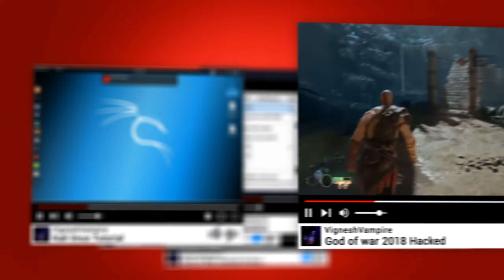God of war 2 Hacked Challenge